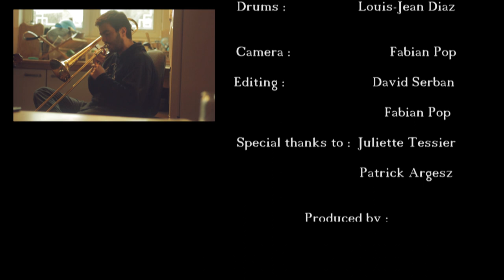Kitchen Jam Session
Skipping school and jamming instead !
David Serban on the guitar and Dennis Martinez on  the Trombone